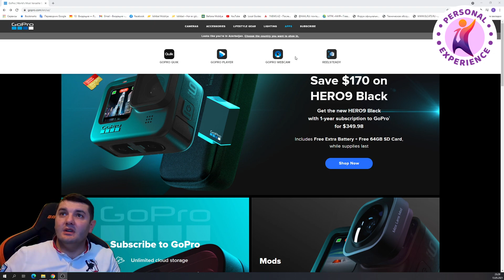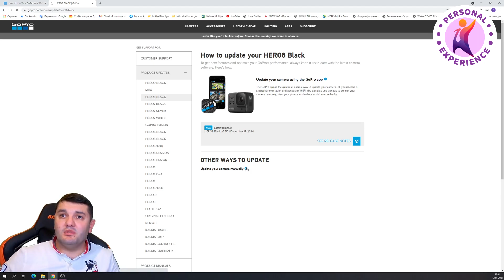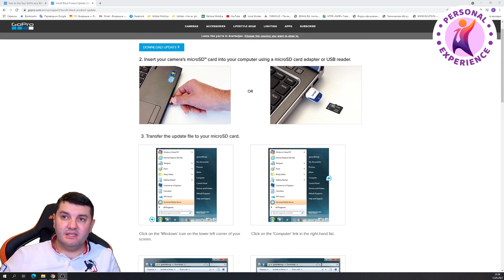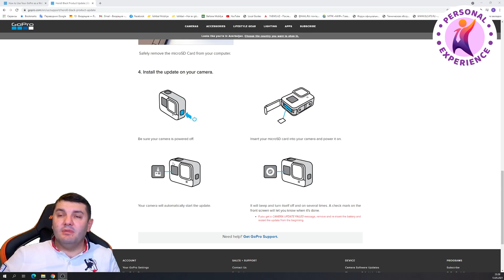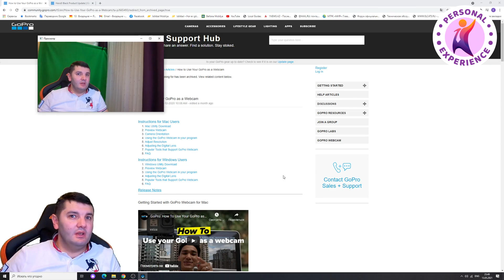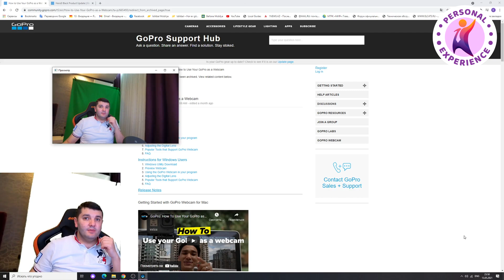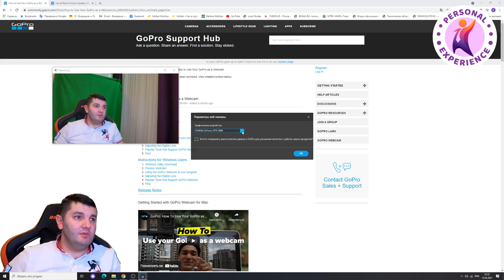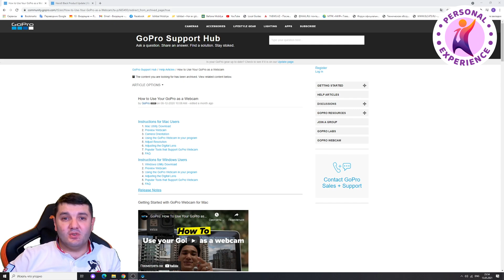Как подключить GoPro в качестве веб-камеры?/ Приложение GoProWebcam / Обновление камеры GoPro / 4K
Привет, Друзья! В этом видео я расскажу Вам о том, как использовать камеру GoPro в качестве вебкамеры. Я подробно расскажу, как обновить прошивку на камере GoPro Hero 8 Black, также мы вместе с Вами установим фирменное приложение GoPro Webcam для Windows. Я использую свою камеру GoPro HERO 8 Black в качестве камеры для стримов на моём новом игровом канале 899gamingchannel Можете войти на канал и оценить качество изображения на моих стримах.

Видео снято на камеру gopro HERO8 Black

Надеюсь эта информация была полезна для Вас.